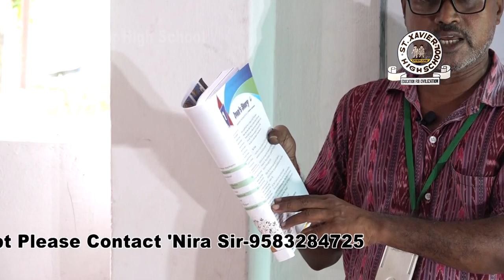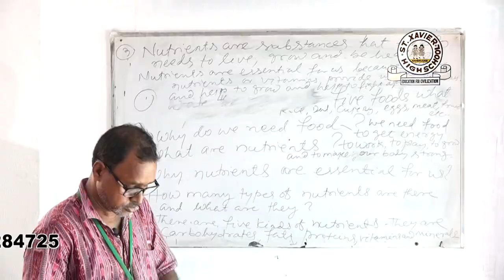Std-5 English Class ST.XAVIER HIGHSCHOOL,GOPA,KENDRAPARA